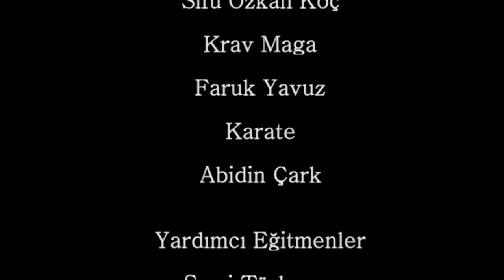Senjutsu Dojo Tanıtım Videosu